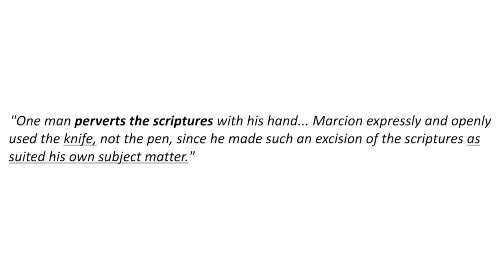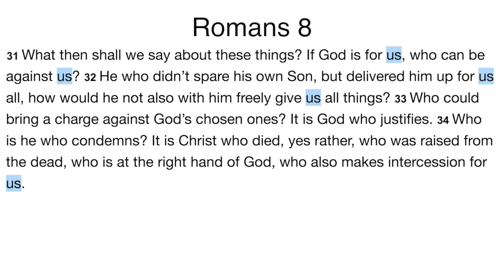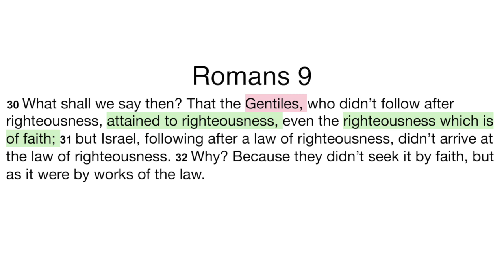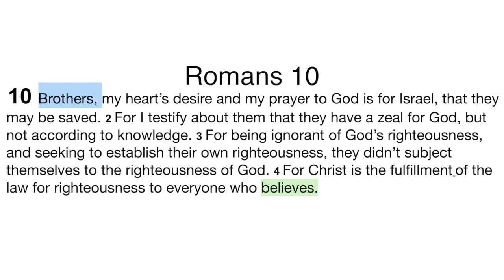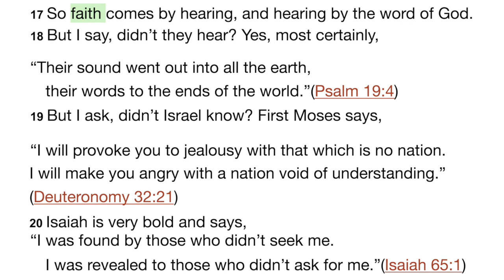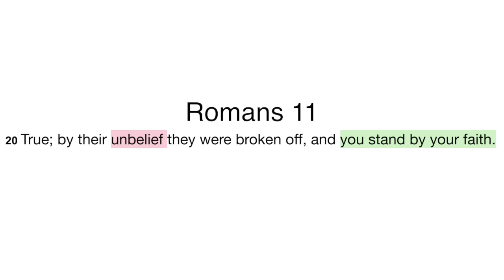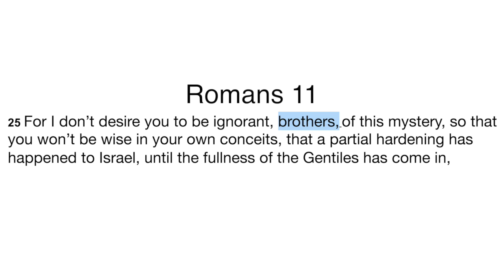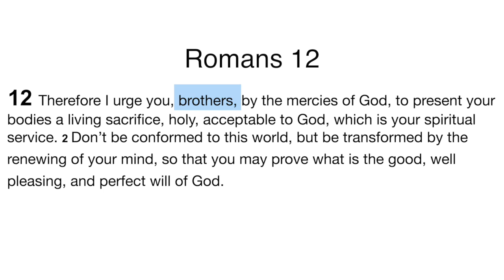A Kind Reply to Scott Clarke regarding Romans 9-11 ("Graffed into Israel?")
This is a re-upload of a video reply I made to Scott Clarke in October, 2020. I edited the video to make it a bit smoother and include the Scriptures on the screen as the video plays.

^^^ This is a link to the document I was reading from (my reply to Scott document). It has the Scriptures typed up with various highlighting, to make it easy to see what I'm talking about. Feel free to click on that link to view the document and follow along with me as I read it.